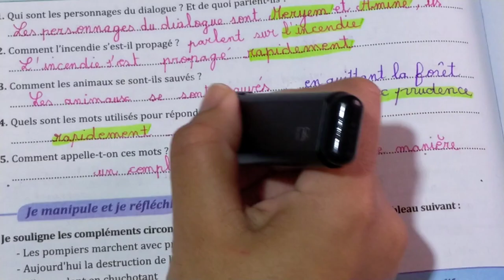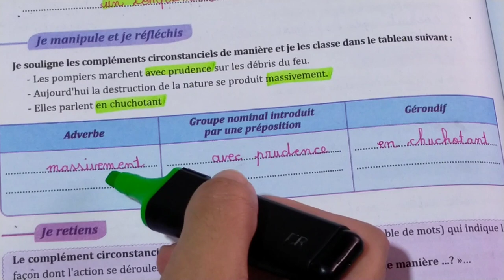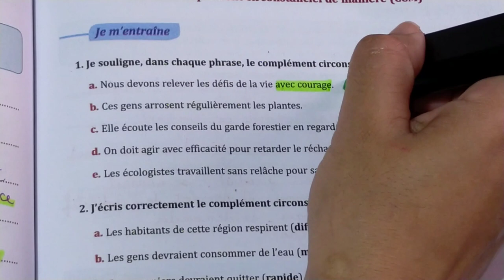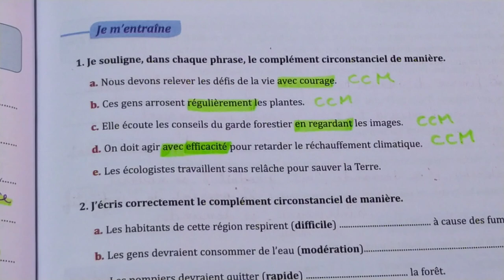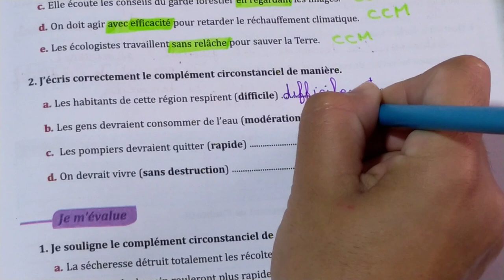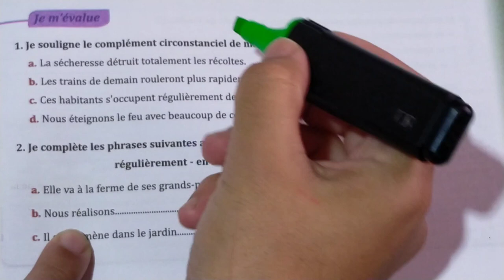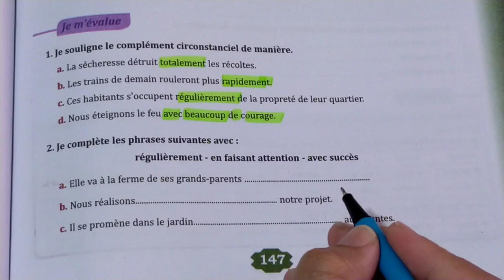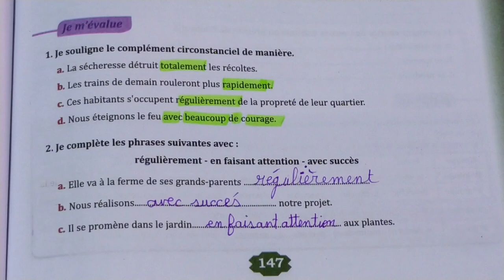parcours français 6 AEP pages 146-147